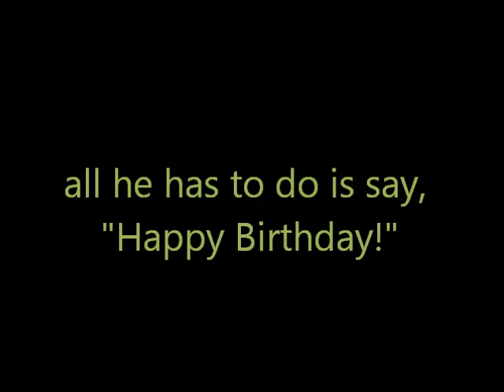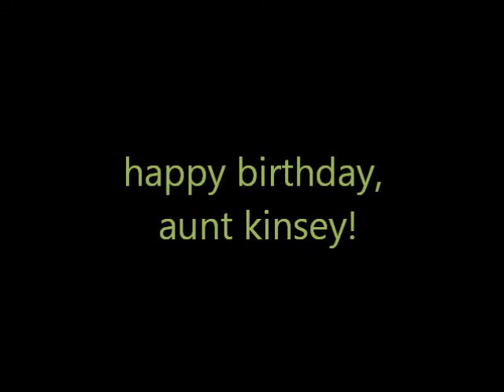Happy Birthday, Aunt Kinsey! Love, KB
In his usualy fashion, Kaden turns a simple task into a diificult one. Here are some silly outtakes of him wishing his aunt a Happy Birthday!